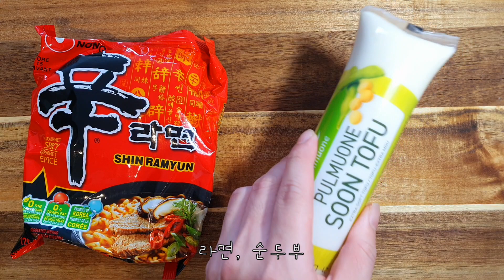Soft Tofu Ramen | Sundubu Ramen | Only 3 ingredients | Korean Ramen | Easy Recipe